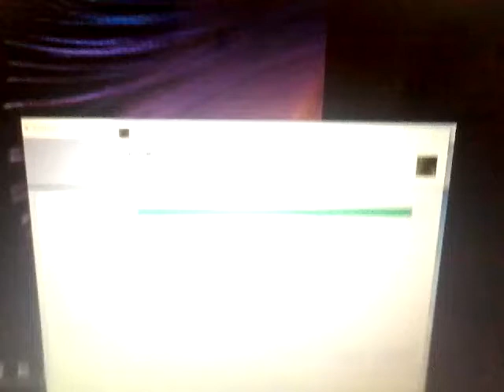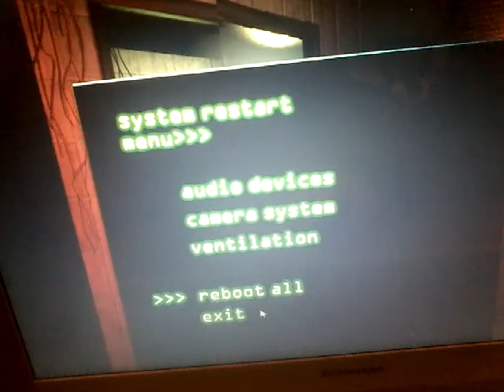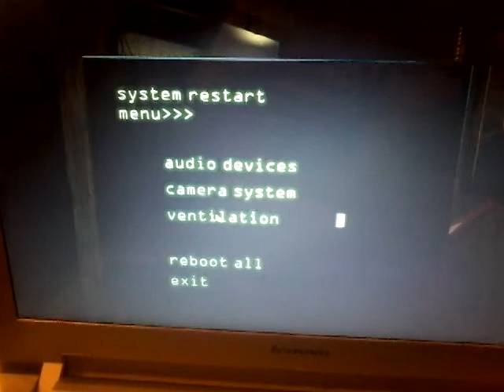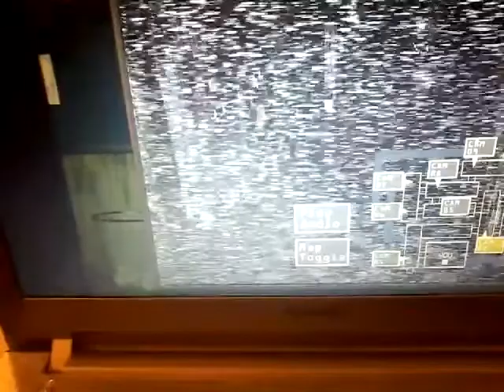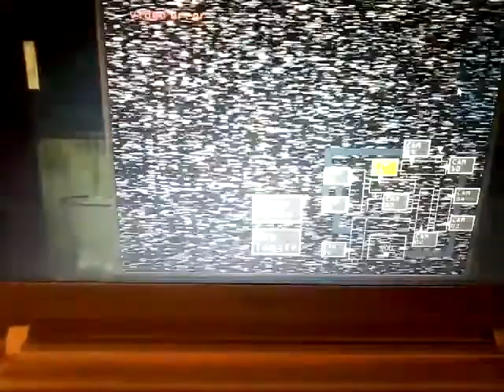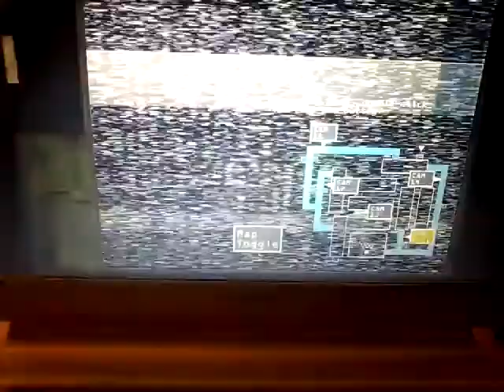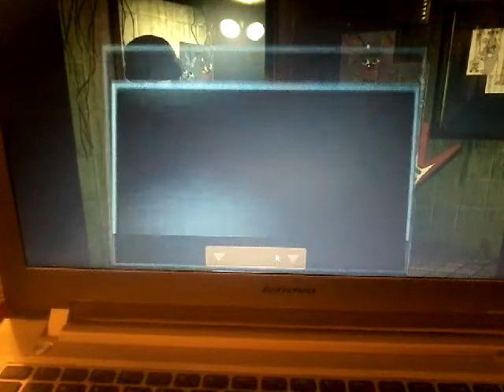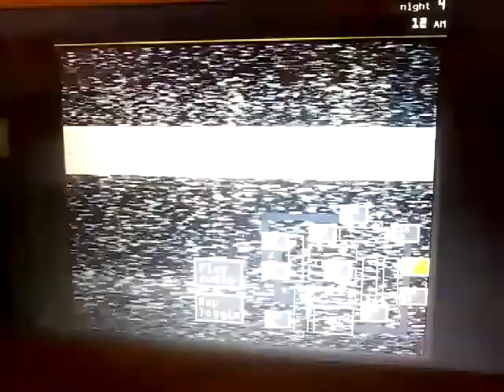Musa waleed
If you guys need help vote on the comments down blow